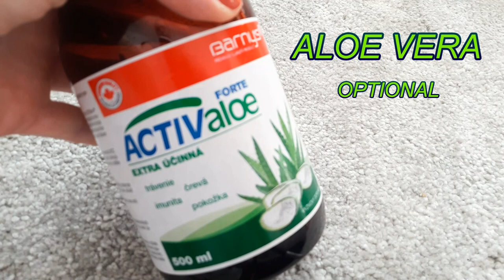DIY: TOILET PAPER wet wipes...